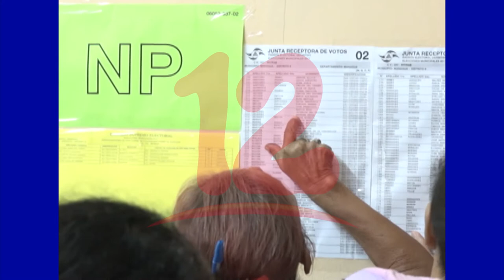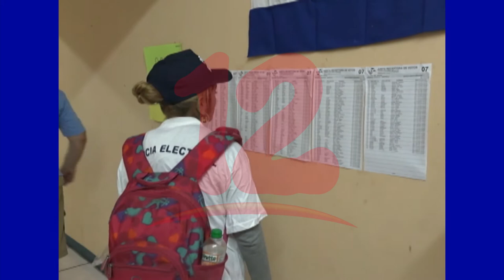Elecciones del próximo año deben ser creíbles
Experto en políticas publicas afirma que pandemia no será un obstáculo para que próximo año se lleve a cabo el proceso electoral.